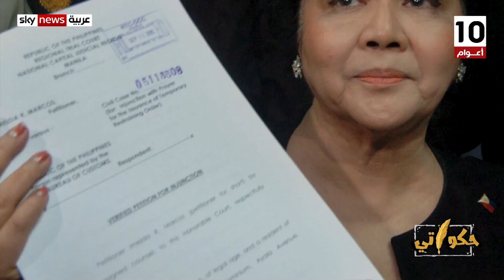3000 حذاء تسقط الرئيس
الشعب الذى يبحث عن رغيف خبز كل صباح تحمل كل شيء إلا بذخ زوجة الرئيس وأسقط رئيسه